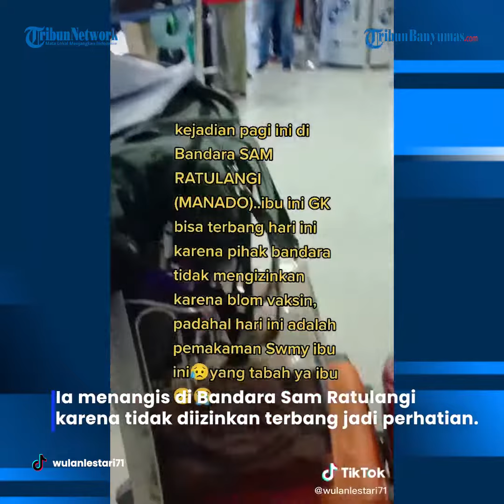Viral Emak-emak Menangis di Bandara Tak Diizinkan Terbang Hadiri Pemakaman Suami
eorang perempuan hanya bisa menangis karena dilarang masuk Bandara gara-gara tak punya sertifikat vaksin.

Ia menangis di Bandara Sam Ratulangi karena tidak diizinkan terbang jadi perhatian.

Si ibu berbaju hitam tampak menangis sampai memohon ke petugas agar diizinkan terbang.